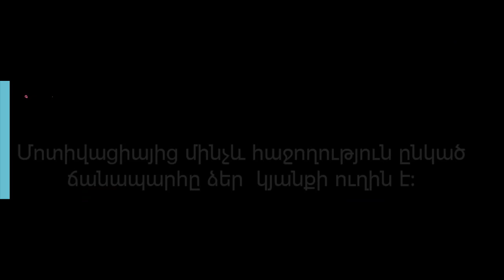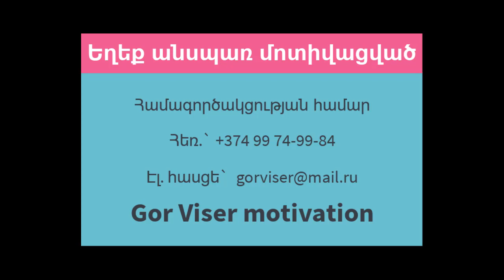Զինեդին Զիդան / թե ինչպես մոտիվացրեց Ամստերդամի Այաքսին հաղթել Ռեալին Մադրիդում / 4 - 1 /